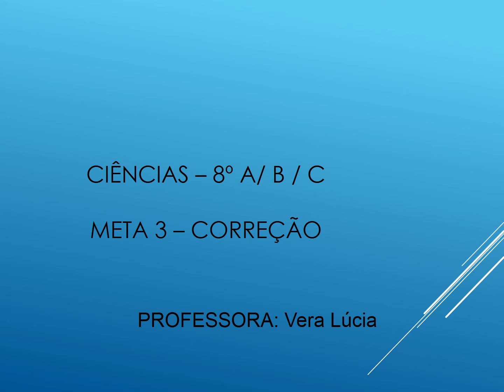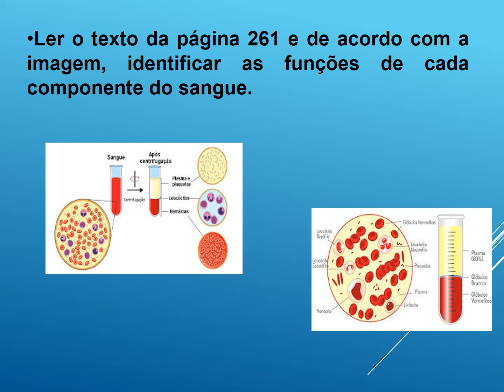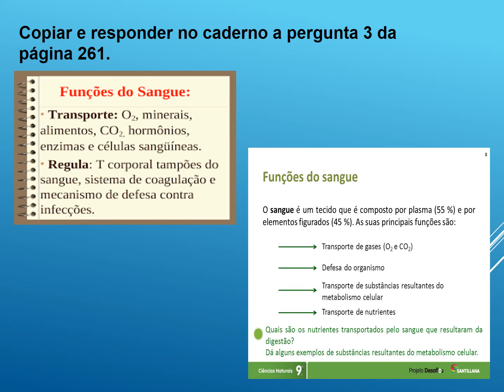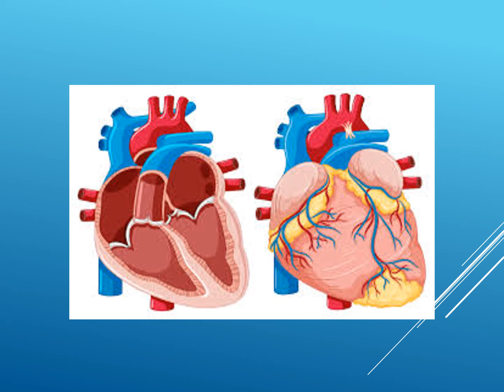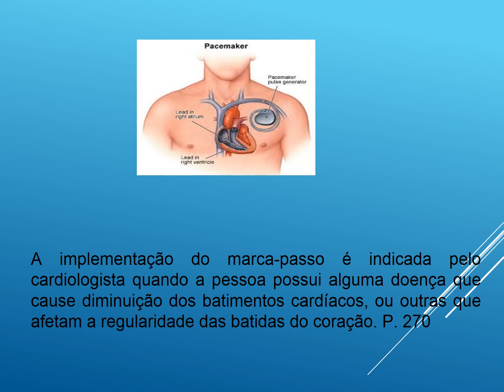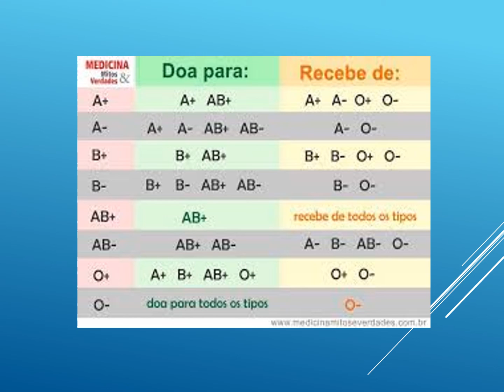Correção - Meta 3 - 8º A/B/C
Correção sobre: Circulação e Células Sanguíneas.